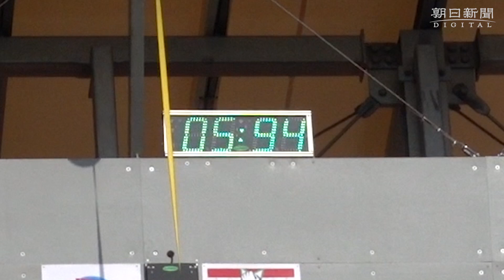「スピード後進国」返上なるか クライミング、強化急ぐ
2020年東京五輪の新競技に決まったスポーツクライミングは、ボルダリング、リード、スピードの３種目の複合で争う。この中で、日本最大の弱点はスピードだ。２年後の地元開催の五輪に向けて急ピッチで強化が進むが、目標タイムはまだ遠い。日本勢は、ボルダリングとリードで上位が見込めるものの、メダル争いに確実に絡むには、スピードの克服を避けて通れない。
　「6秒87」
　盛岡市で６月にあった複合ジャパンカップで、楢崎智亜（TEAM au）がスピードの日本新記録を打ち立てた。どよめく観客にガッツポーズで応え、「無意識で行ったら新記録が出たっていう感じ」。
　ただ、五輪表彰台を狙うための水準として日本代表のコーチ陣が求めているのは、男子が6秒20、女子が8秒60。女子の日本記録は野中生萌（同）が４月にマークした9秒37で、男女とも目標タイムには届いていないのが実情だ。安井博志ヘッドコーチは、「重圧もある中、常にベストタイムで戦えるわけではない。五輪までには（目標値を）目指したい」とする。
日本はボルダリングのＷ杯国別ランキングで４年連続１位に輝いているほか、リードも昨季は３位とトップクラスの実力がある。ただ、スピードだけは例外で、昨季は国別ランキング21位。ロシアが「2358点」を積み上げてスピード１位になったのに対し、日本は「１点」という惨状で、そもそもスピードに取り組む文化がなかった「スピード後進国」だ。